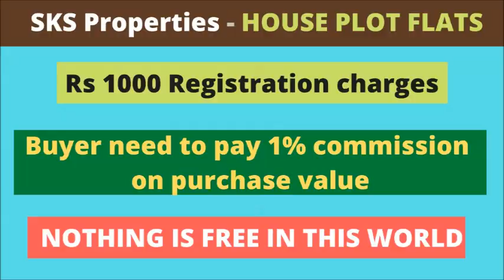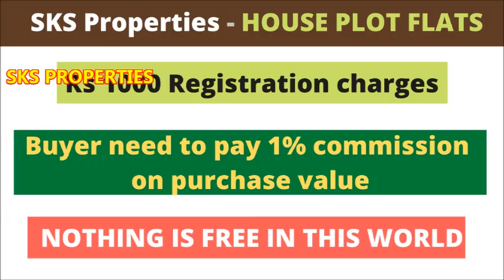HOUSE FOR SALE IN HYDERABAD - ID - 351 - PEASEFUL AREA